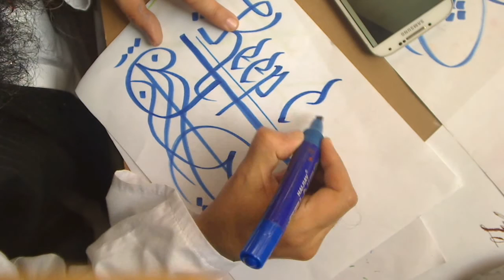Turkish style osmani calligraphy